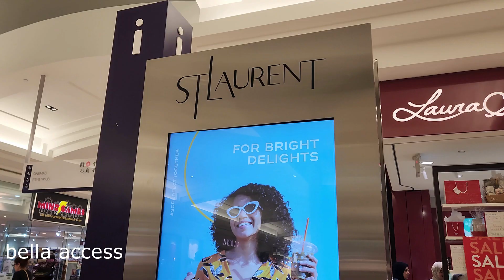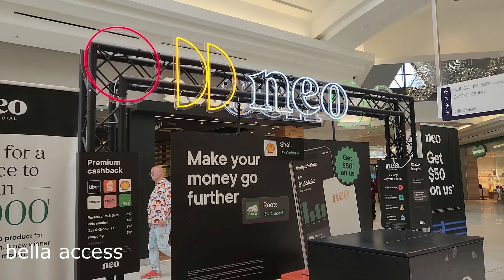Walking The Mall - St. Laurent Mall, Ottawa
St. Laurent Centre is a shopping mall located in Ottawa, Ontario, Canada. It is owned and operated by Morguard REIT. The shopping mall is located just north of Highway 417 at the corner of St. Laurent Boulevard and Coventry Road.

St. Laurent Centre is the third largest mall in terms of total space in the National Capital Region behind Rideau Centre and Bayshore Shopping Centre with 880,736 sq ft of leasable area, although a large portion of the mall's gross leasable area is utilized by non-retail tenants. It is currently the 27th largest mall in Canada. The mall has a total of 195 stores and services on three levels. The centre also hosts a large amount of non-retail tenants including office space, a dental clinic, a gym (GoodLife Fitness), a second-run theatre and a career college (Willis College).